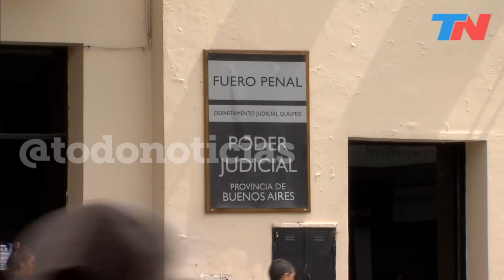La rescataron de un infierno: lograron liberar a una chica de 18 años secuestrada por su novio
Vivió un infierno: su pareja, 20 años mayor que ella, la mantuvo secuestrada durante cuatro meses en la casa que compartían. Bajo amenaza, el hombre la golpeaba y abusó de ella incontables veces:  hasta la hizo dormir desnuda sobre el suelo.
La chica convivía con Mauricio Gastón Romero, de 38 años, desde hacía unos meses. Había llegado allí después de haberse distanciado de su familia y de haber vivido en la casa de una amiga. Pero el hombre rápidamente comenzó a mostrar su violencia: llegó a acusarla de coquetear con el hermano de él y hasta con el pastor de la iglesia de la que son fieles. Su violencia verbal se convirtió en violencia física. Sufrió todo tipo de violencias hasta que lograron rescatarla: la torturó con una pinza, la hizo dormir en el piso, la despertaba con baldazos de agua fría y la obligaba a cocinarle comida que ella nunca podía probar. No la dejaba comer y le impedía salir de la casa. Fue su mamá la que detectó que algo malo le estaba pasando. Preocupada por el paradero y el estado de su hija, la madre de la chica decidió acercarse hasta donde Romero la mantenía cautiva. "Ayudame mamá", le dijo la chica cuando se despedían, obligadas por el captor. Logró hacer la denuncia en la Comisaría 5ta. de Quilmes, que allanó la casa donde la chica estaba cautiva. Todo terminó con la detención de Romero, que quedó a disposición de la Fiscalía especializada en Violencia de Género.